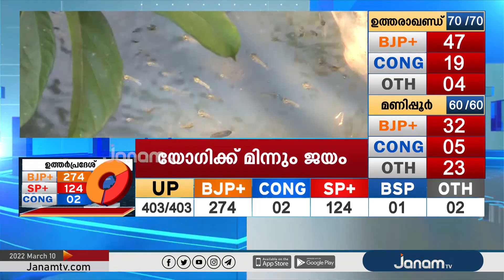നഗരസഭ കണ്ണടച്ചതോടെ സ്വകാര്യ ആശുപത്രികളിലെ മാലിന്യ കൂമ്പാരമാണ് ഇപ്പോൾ പട്ടം തോട്